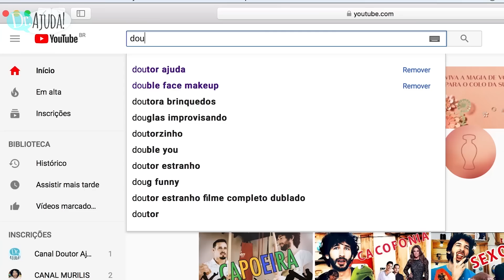COMO EVITAR A PROLIFERAÇÃO DE PERNILONGOS?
Com o  verão chega também a maior época de proliferação de mosquitos da dengue e outros agentes transmissores de doenças. Por isso, hoje recebemos a entomologista Rosa Maria Tubaki para contar como ocorre a reprodução e como a prevenção desses casos pode ser feita.

(CRBio: 01214-SP)